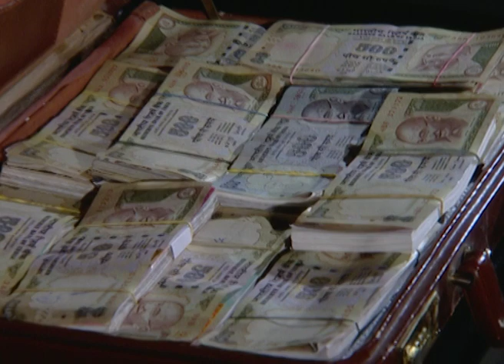Kalat Nakalat | Marathi TV Serial | Full - 62 | Sunil Barve, Rujuta Deshmukh, Subodh Bhave